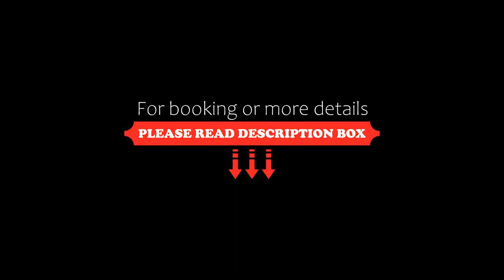Villas del Meson Juriquilla, Querétaro, Mexico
About Property:
You're eligible for a Genius discount at Villas del Meson Juriquilla! To save at this property, all you have to do is sign in.
Situated in Querétaro, just 50 km from Church of St. Michael the Archangel, HostPal Villas del Meson Juriquilla features accommodation with an outdoor swimming pool, a bar and free WiFi. This holiday home has a private pool, a garden and free private parking.

The holiday home features...
Property Type: Hotel
Address: 117 Hacienda de Balvanera, 76226 Querétaro, Mexico
Searching For
1. Villas del Meson Juriquilla - Querétaro - Mexico
2. Villas del Meson Juriquilla - Querétaro - Mexico Address
3. Villas del Meson Juriquilla - Querétaro - Mexico Rooms
4. Villas del Meson Juriquilla - Querétaro - Mexico Amenities
5. Villas del Meson Juriquilla - Querétaro - Mexico Offers and Deals
Audio Credit:
Track Title: Blank Slate
Artist: VYEN